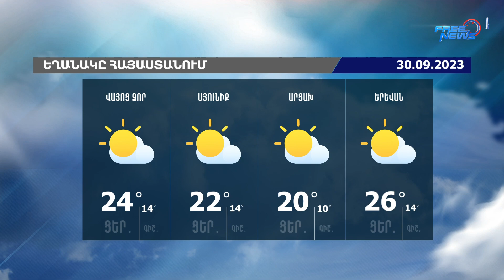Եղանակի տեսություն. 30.09.2023